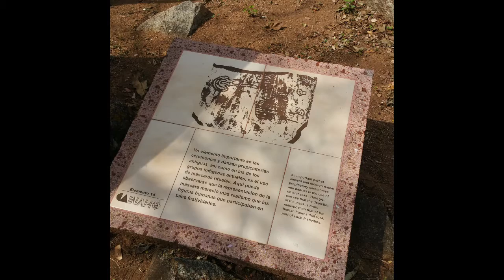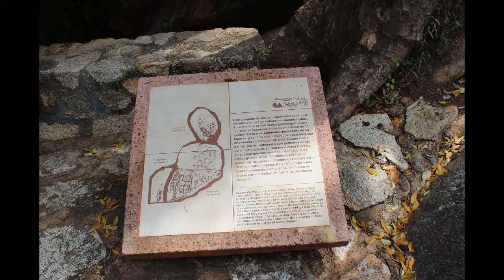Palma Sola Zona Arqueológica, Acapulco Guerrero, Mexico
Palma Sola – Patrimonio cultural del pueblo del Estado de Guerrero, es una zona arqueológica localizada en la parte alta del Cerro El Veladero.   Consiste de 18 petrograbados que describen la forma de vida y entorno geográfico del lugar que estuvo habitado entre los años 800 A.C y 750 d.C.